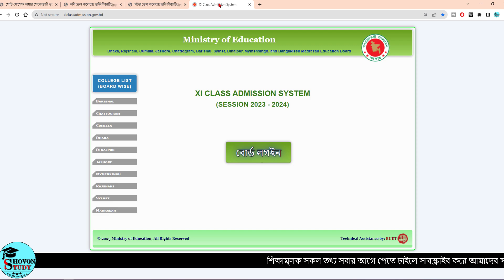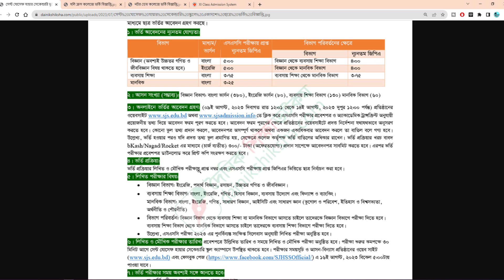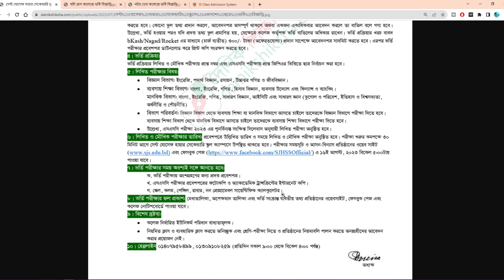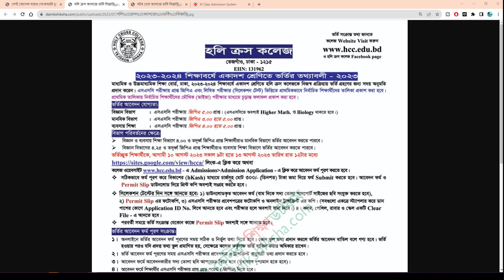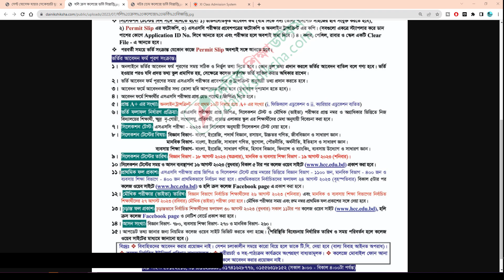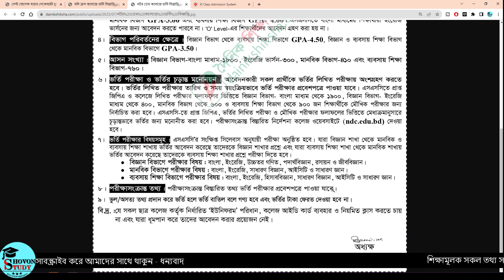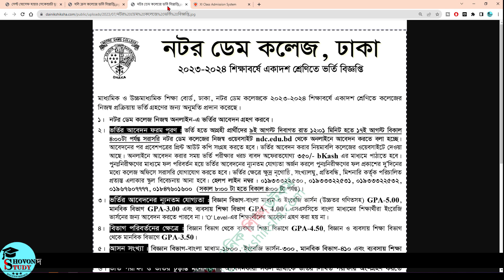একাদশ ভর্তি ২০২৩ - নটরডেম, সেন্ট যোসেফ, হলি ক্রস ভর্তি বিজ্ঞপ্তি | আবেদন নিয়ম ও সকল তথ্য | Admission